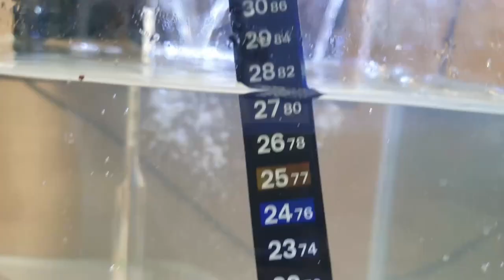수 많은 인류를 살린 고대화석 투구게 부활하다...?? [정브르]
매년 수많은 인류를 위해 희생이 되어지고 있습니다.
 투구게의 혈액은 모든 병을 낫게 해준다는 특유한 성분이 들어있다고해서 의약품으로 제조가 되어진다는데요.
1리터에 수천만원이 나간다고 해요. 3리터에 6500만원이라니..

그렇다 보니 매년 약50만마리가 1~3일 동안 자신의 체액 30%를 뽑히고 있습니다.
물론 인간을 위한것이고, 번식력이 좋아, 멸종위기가 되기 힘들긴 하겠지만 , 반대로 사람의 혈액이 효능이 좋아 뽑힌다고 하면..끔찍하겠죠..?

이 투구게를 제가 이번에 키워보면서 경험도 쌓고 나중에 바다에 풀어주는 날이 오길 기원합니다!

투구새우는 민물에서 살고, 투구게 는 해수에서 살아 갑니다!!